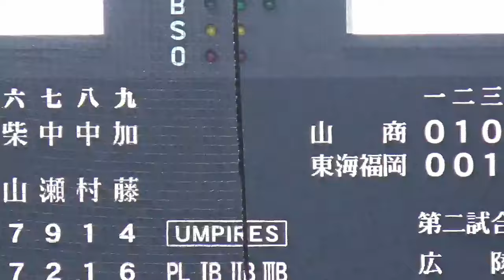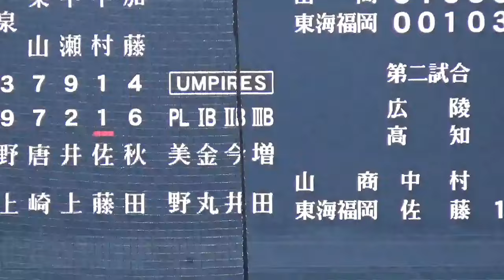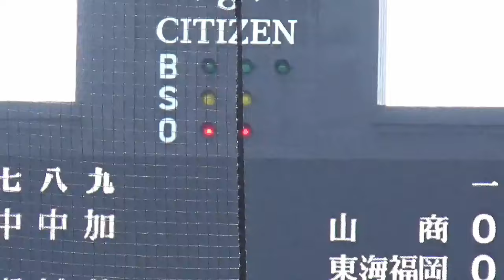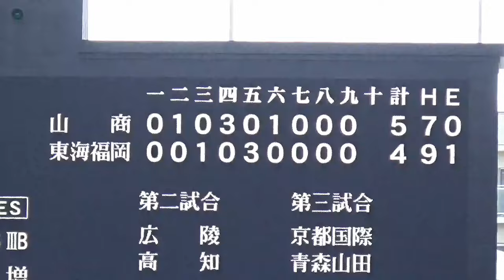1点を追う東海大福岡はノーアウトのランナーが出るが…宇治山田商vs東海大福岡、決着の瞬間／9回裏ノーカット（第96回選抜高校野球）